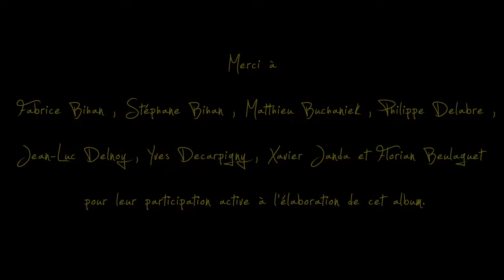Libertrio album Face cachée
D’une rencontre musicale entre Raphaël Limousin, accordéoniste, et Bernard Sergeant, guitariste, est né le Liberduo en 1998. Il deviendra le LIBERTRIO  en 2001 avec, à la basse, Philippe Decomble . En 2006,  le trio accueille à la percussion Dimitri Delporte et choisit de conserver son nom. Il ne se refuse pas l’idée de s’agrandir parfois en invitant sur scène d’autres musiciens pour des expériences musicales exceptionnelles.
Les nombreuses prestations ont permis d’affiner et de rendre perceptible l’univers si particulier du groupe. Ses compositions personnelles , purement instrumentales et singulières, constituent l’essentiel de son répertoire.

Une question revient sans cesse :« dans quelle catégorie musicale vous classez-vous ? »
Vaste sujet…

Même s’ils sont invités à y répondre à la fin de chaque concert , ni les organisateurs , ni le public n’ont su classifier leur style musical tant les créations sont éclectiques. Ces dernières oscillent entre le « swing jazzifiant » , la bossa nova , le rock aux accents parfois « floydien(s) » et les mélodies romantiques et intimistes .. Un cocktail musical qui, pour sûr, se veut et reste mélodique ….
Les prestations du LIBERTRIO emmènent un large auditoire vers un univers artistique original , que les musiciens auront à cœur de partager avec le public. Ces instants de grâce pourront être prolongés avec les albums « Du vent dans les cordes » et « Face cachée ».